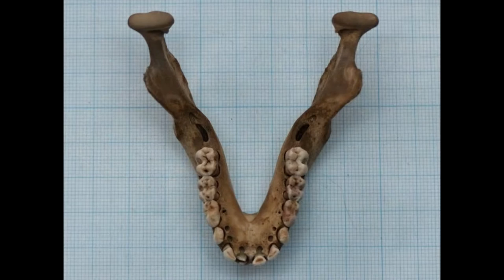Memento Mori - How To Make A Skull Specimen of Japanese Macaque ニホンザル頭骨の標本作り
Now I've made a skull specimen for the first time of a juvenile Japanese macaque (aka Japanese snow monkey; Macaca fuscata, family Cercopithecidae) which was trapped to death in a cage.

The head specimen was obtained on early-October 2013, from a decomposed carcass after being eaten away by various scavenger insects.  I could manage to completely skin the hairy scalp only after the messy specimen was boiled in water for 5 min.  Then the skull was immersed in fresh water and stored at room temperature during winter without changing the water.  I didn't add any proteolytic enzymes nor bleach, but the remnant tissue was slowly putrefied by bacteria.  Six months later, the clean skull was washed with a toothbrush and dried.  Finally, the fallen tooth were fixed with glue.  The dental formula (2.1.2.1) revealed that the estimated age of the dead monkey was between 2.5 and 3.5 years old.  The dry weight of the whole skull specimen was 67.5 g.  Late-April 2014 in Japan.

日本語による詳細はブログをご覧下さい。
ニホンザル頭骨の標本作り
参考図書：『頭骨コレクション：骨が語る動物の暮らし』